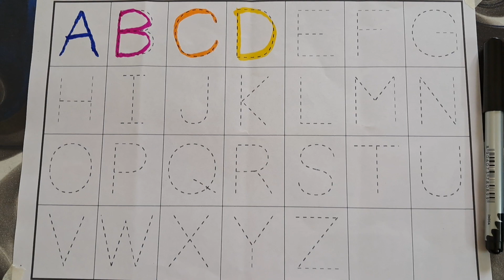English alphabet, Learn Alphabet A to Z, ABC Preschool book learning A for APPLE Phonetics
ABCD Alphabet for kinder garden babies English alphabet, Learn Alphabet A to Z, ABC  Preschool book learning A for APPLE Phonetics
Apple, A for Apple, phonics song, abcd song, abcd cartoon, kidslearning, Preschool, nursery rhymes

M for music
S for sleep
ABC Song with Phonic Sounds | Alphabet Nursery Song | Learning Videos for Toddlers
Sing with us as we sing the ABC song along with the phonic sound!